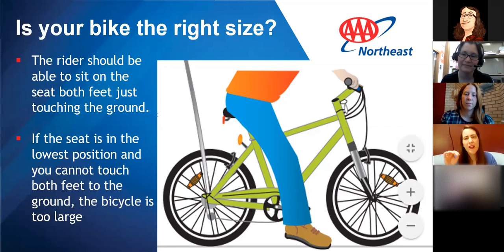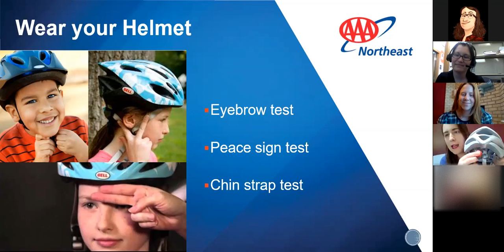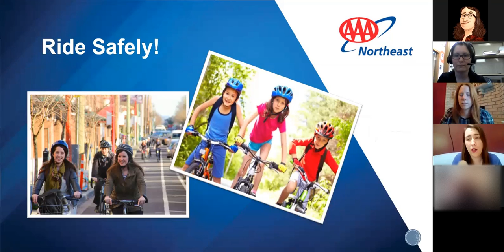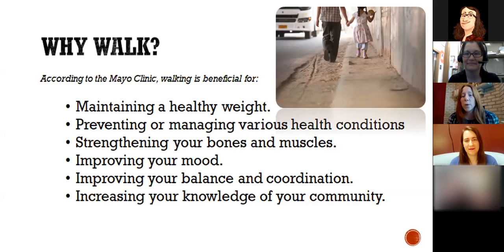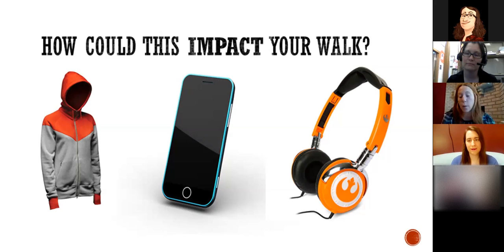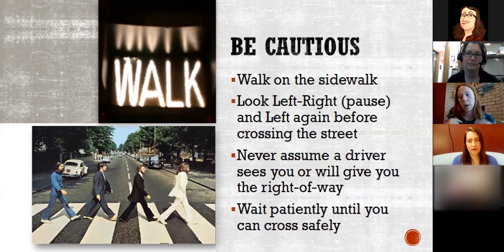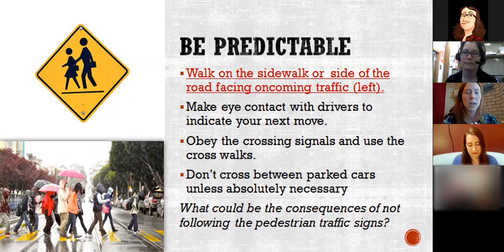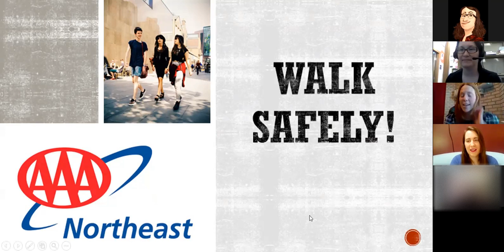Bike and Pedestrian Safety with AAA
A recording of our June 23 program on Bike and Pedestrian Safety with Cassidy Dubie-O'Connor and Joanna Frageorgia from AAA Northeast